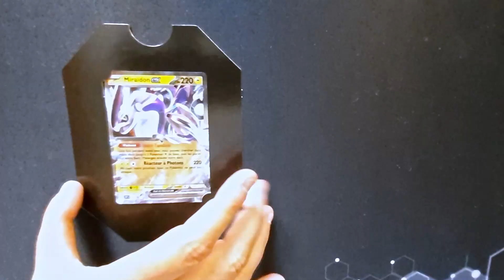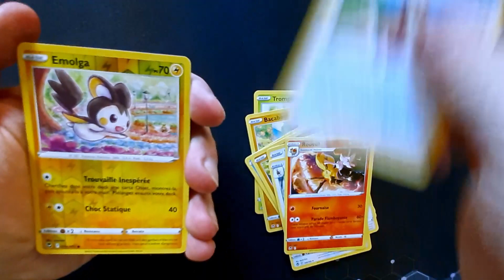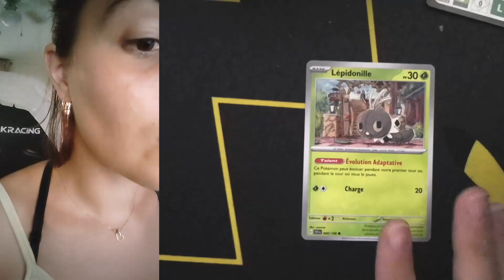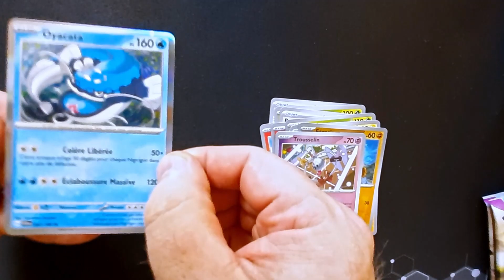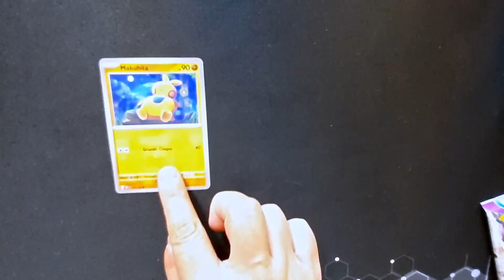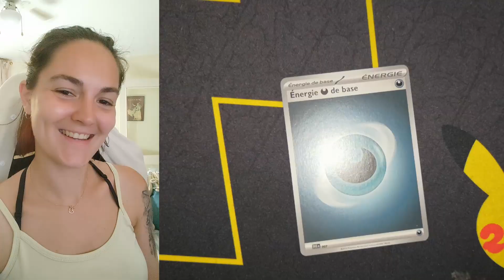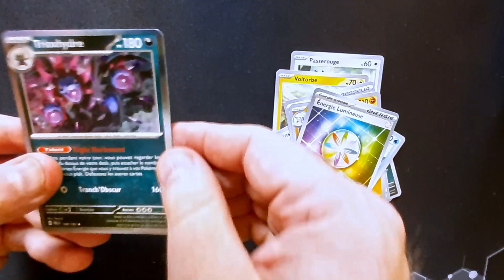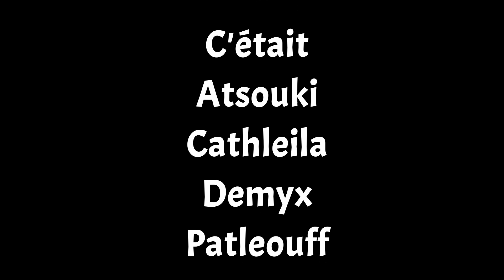OUVERTURE DES BOÎTES MIRAIDON ET KORAIDON (20 boosters) : La team au complet !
OUVERTURE DES BOÎTES MIRAIDON ET KORAIDON : La team au complet !

Venez, avec nous, découvrir le contenu des boites métal Miraidon et Koraidon, dans cette incroyable vidéo d'ouverture réunissant la team au complet !
Rejoignez-nous alors que nous dévoilons des cartes de toutes les couleurs, et bien plus encore. Avec nos réactions hilarantes, nos commentaires décalés et notre ambiance électrisante, cette aventure est garantie de vous faire rire aux éclats tout en vous donnant envie de collectionner toutes les cartes Pokémon du monde !

Ne manquez pas cette joyeuse folie où passion, plaisir et surprises sont au rendez-vous !

Attrapez-les tous... mais surtout, attrapez votre souffle de rire !